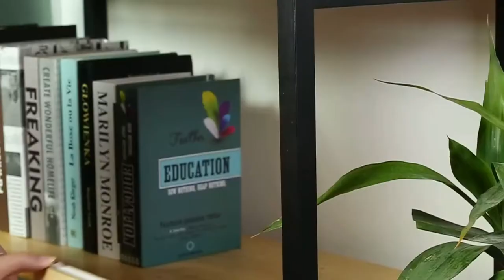Creative Wooden lighting design ideas ( DIY + photos)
Luxurious Ceiling Design With Beautiful Decorative Lights. Things that are hot nowdays, Here’s a look at what’s getting a lot of attention on our channel this week, including architecture, interior design and decor about '' Lighting''